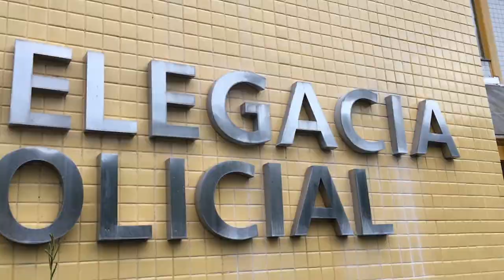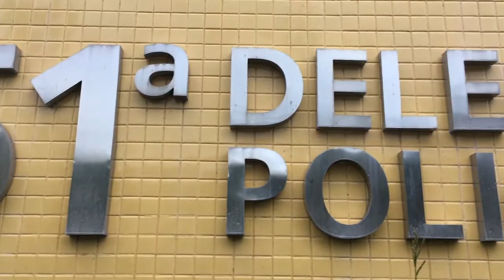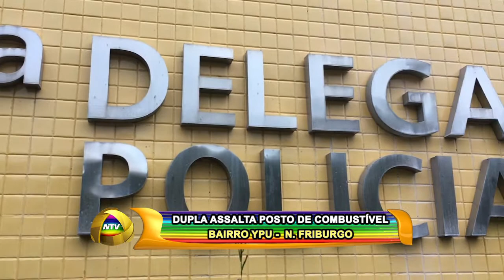DUPLA ASSALTA POSTO DE COMBUSTÍVEL BAIRRO YPU N FRIBURGO 29 05 17